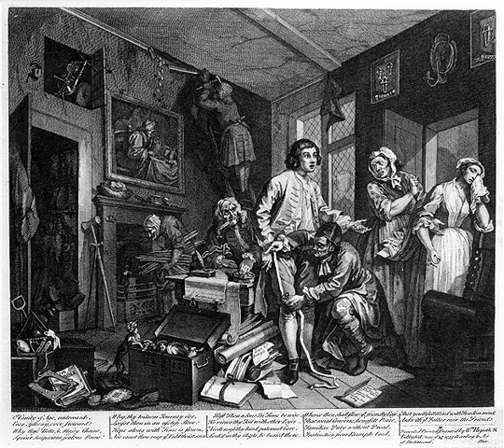Inheritance | Wikipedia audio article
This is an audio version of the Wikipedia Article:
Inheritance

- Socrates

SUMMARY
Inheritance is the practice of passing on property, titles, debts, rights, and obligations upon the death of an individual. The rules of inheritance differ between societies and have changed over time.